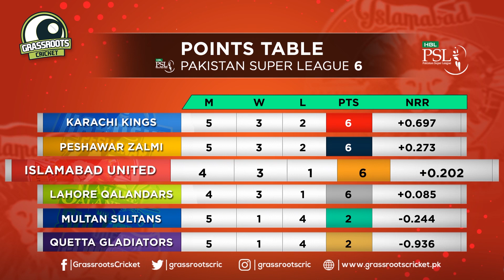Islamabad United Preview | PSL 2021 2nd Leg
Two-time PSL champions Islamabad United started PSL 6 brightly, but have lost some key players ahead of the 2nd leg. Can they keep up the momentum and win a third title?

Let us know what you thought of this video in the comments below.